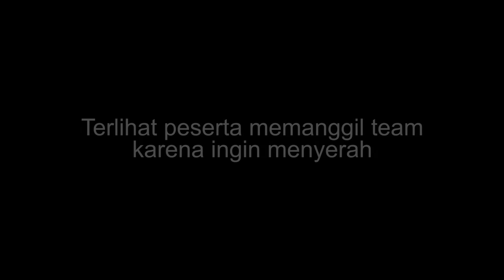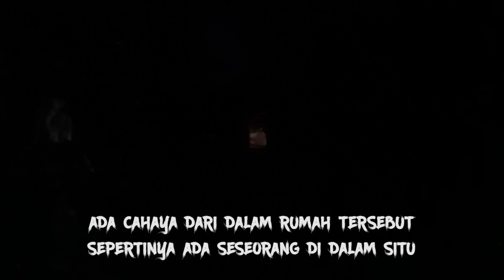PREMAN KEBAL INI NGOTOT MINTA PEMBUKTIAN HANTU DI BULAN PUASA!